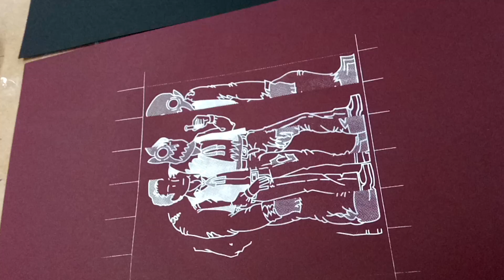ScreenPrint Jekyll Hyde